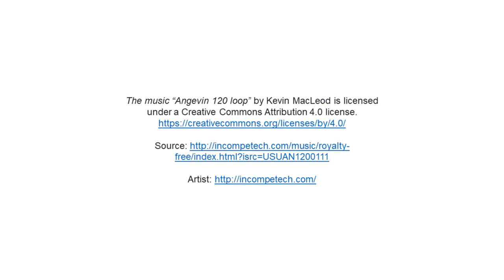3_Paul Series_1st Missionary Journey and Lystra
Scripture Reference:
Acts 13:1-3 and Acts 14:8-20

Suggested Emphasis:
We should think for ourselves and not just follow a group.

Memory Verse:
“Don’t make friends with anyone who has a bad temper. You might turn out like them and get caught in a trap.” Proverbs 22:24-25, CEV

Story Overview:
The Holy Spirit directed the Antioch church to send Barnabas and Saul on a mission trip to teach people about Christ.  This trip is often referred to as “Paul’s First Missionary Journey”.   One of the stops on this journey was the city of Lystra where Paul healed a man who had not ever been able to walk.  A frenzied crowed first worshiped Paul and Barnabas as gods and then turned on them and stoned Paul.  Despite this, after the crowd left, Paul miraculously stood up as if not injured.  After re-visiting some of the previous stops Paul and Barnabas returned to the Antioch church to tell them all of the things God had done.

For help on teaching children more about the Apostle Paul